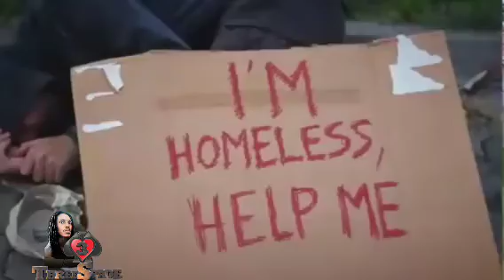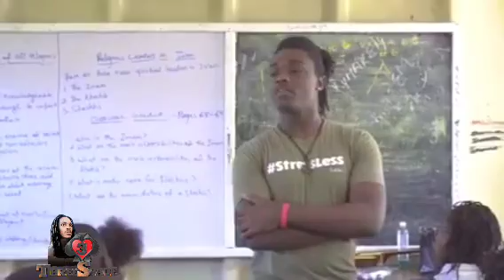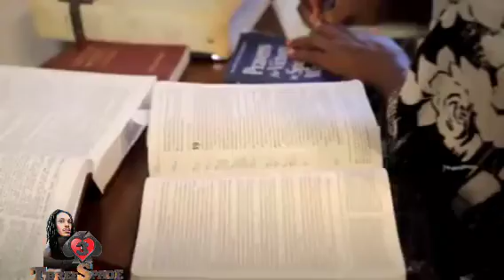Jamaican gospel best hits videos mix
Mix By Dj three spade